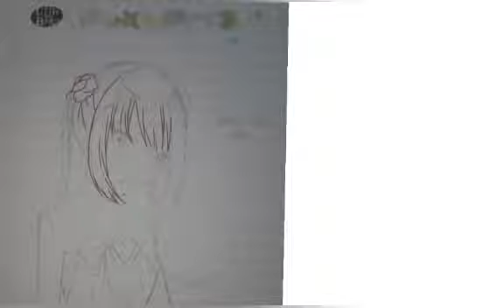Weekly Challenge #2 /Digital Painting / Shuuka from Darwins Game Queen of Thorn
Equipment :
- My Finger 😚
- Application : ibis paint x
- Smartphone : Samsung J1-Ace

Commission is still open

Follow me on :
Deviantart : Hikari1712
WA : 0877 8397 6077